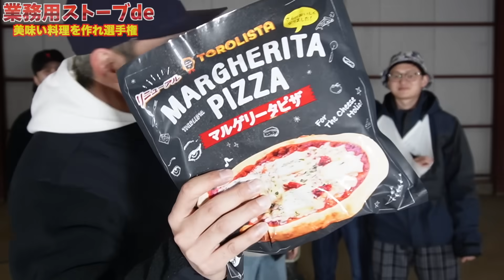【火力鬼】業務用"巨大ストーブ"で料理したら一番美味いもん持って来い！！